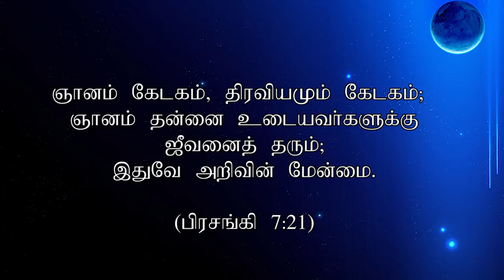"நன்மையை அனுபவி"(HD) Mar 8th 2019Today's Promise with Bro.D.Jestin (DD1829)